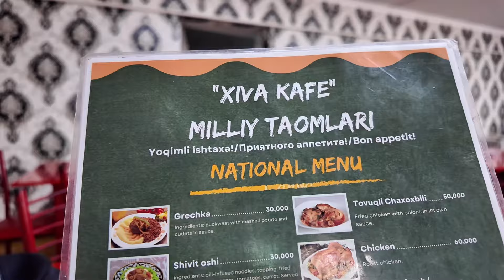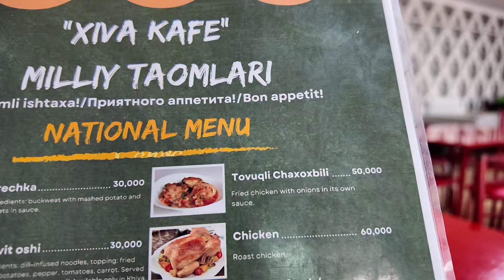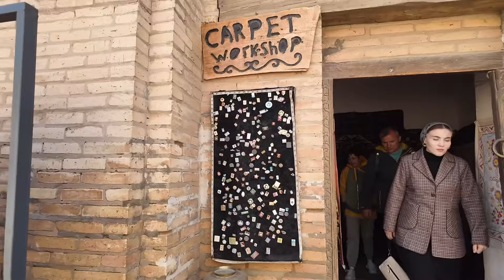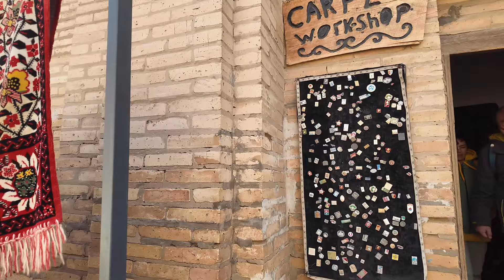【女ひとり旅】ウズベキスタン🇺🇿vol.1 ヒヴァ１日観光⭐塔に登る🕍レストラン紹介🍽️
早朝にタシュケントを出発し、ウルゲンチ空港まで飛行機で行き、ヒヴァを１日観光しました。

2016年に世界一周したときのブログです😄